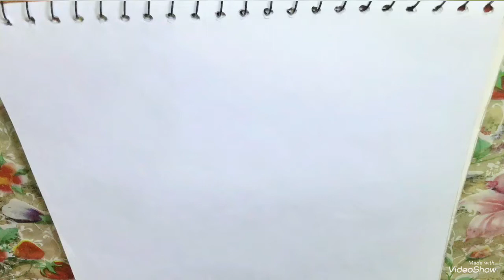Baby holding a mother finger sketch | Mother’s Day live sketching | Moki’s Art And Craft